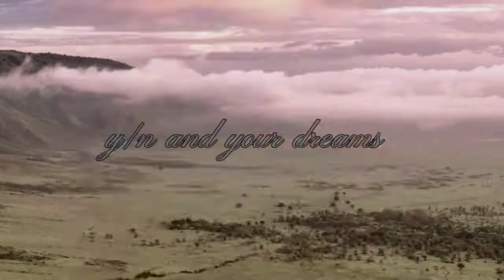what do you think about the new intro 💫😊